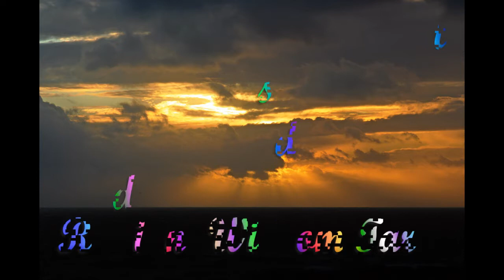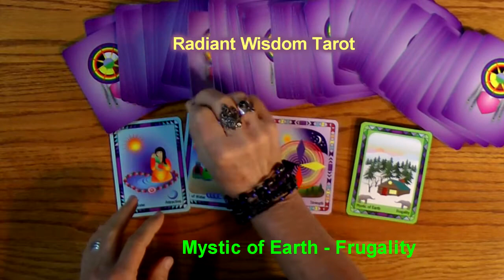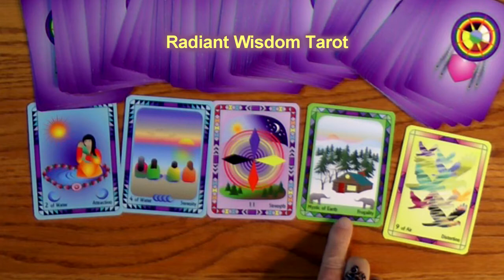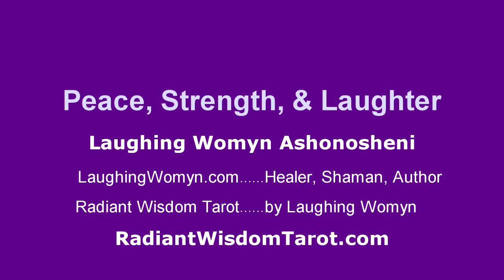Tarot Reading For Week October 6, 7, 8, 9, 10, 11, 12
Have a Wide Open Heart and See From a Different Perspective is one of the messages. A fun and positive weekly reading by Laughing Womyn Ashonosheni using the deck she created - Radiant Wisdom Tarot - the next generation of tarot wisdom.

To purchase my Flute Flying CD and see the track names, go to my Nashville Image website page movie props for sale and look towards the bottom right of the page.